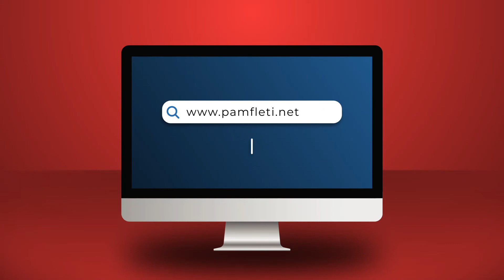Sulmohet me armë policia e Kosovës: Ishin 10 të shtëna nga pjesa tjetër e liqenit të Ujmanit